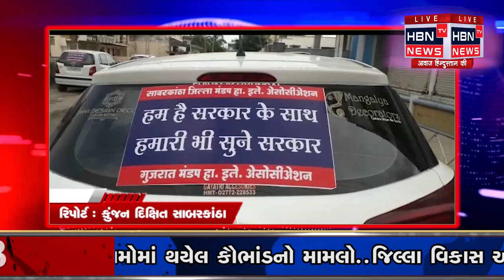સાબરકાંઠા || સી.આર.પાટીલની‌ હિંમતનગર મુલાકાત પુર્વે કારો પર લાગ્યા બેનર, || HBN TV NEWS